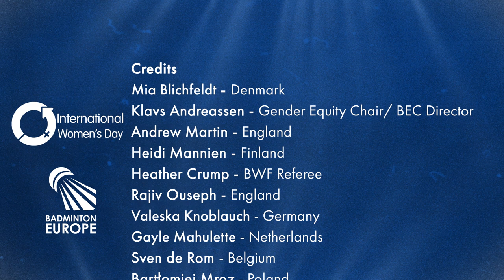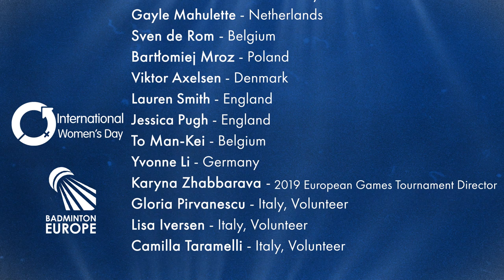Badminton Europe celebrates International Women's Day - 8th March 2019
On behalf of Badminton Europe's Gender Equity Commission, we wish every a happy International Women's Day.

There are ten Commissions in Badminton Europe, focusing on different areas in European badminton. One of these commissions is the Gender Equity Commission. The objective of this Commission is to encourage and assist our 53 Member Associations in increasing the female participation in badminton.